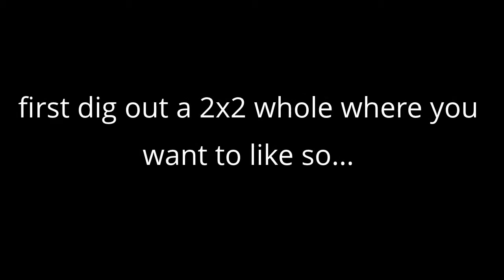Minecraft Xbox Edition: 2nd way to use the x-ray glitch